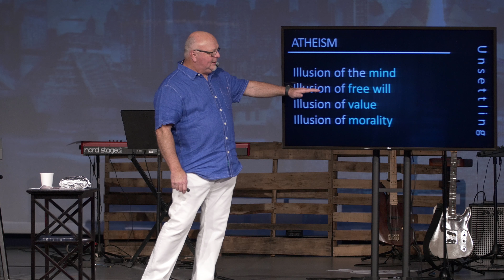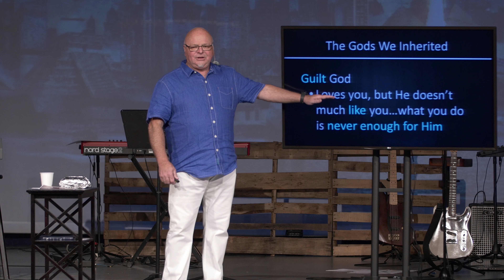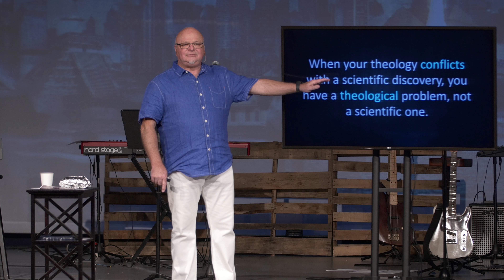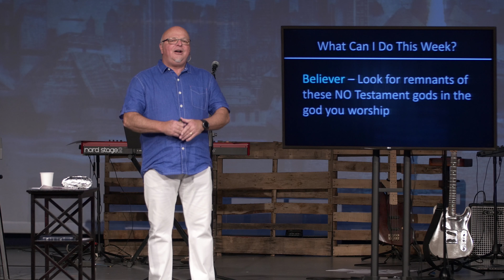5-20-2018 Who Needs God - Gods of the NO Testament